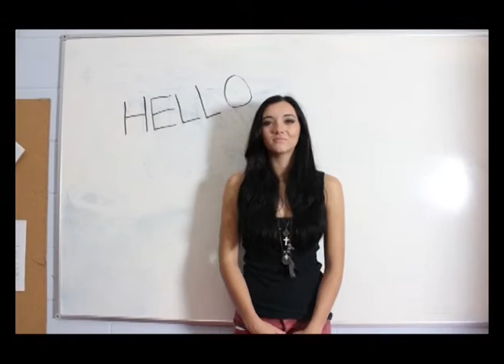Stephanie Jones Showreel